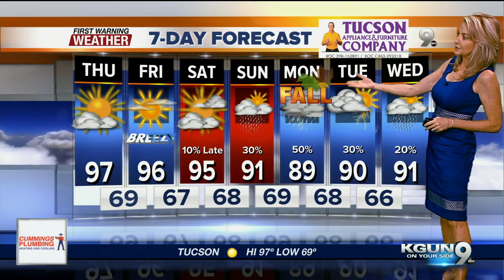KGUN9 On Your Side Latest Headlines | September 19, 7am